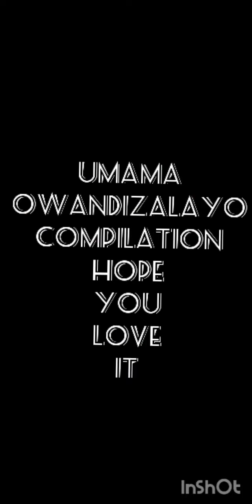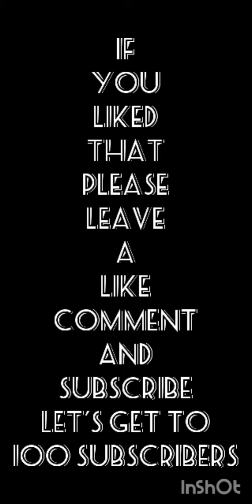Gwijo Umama owandizalayo compilation